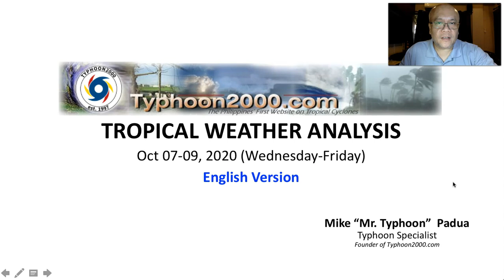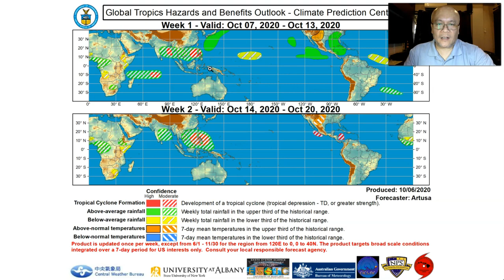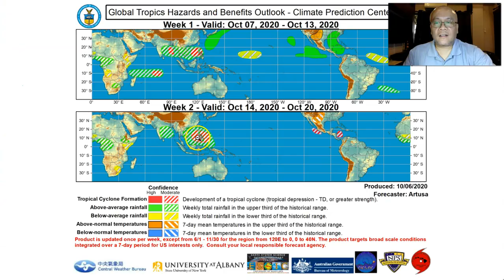T2K Tropical Weather Analysis for Oct 07-09, 2020 (Wed-Fri) [English Ver]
A shallow LPA is currently traversing Bicol Region as it is embedded within an active Monsoon Trough. This LPA may strengthen once it emerges back over open waters of the West Philippine Sea. Meanwhile, STS Chan-Hom becomes a Typhoon as it remains outside of PAR, heading towards the coastal areas of Japan.  To find out more, check out our T2K Tropical Weather Analysis recorded at 5:30 PM Manila Time (09:30 GMT) by Mike “Mr. Typhoon” Padua, Typhoon Specialist of Typhoon2000.com.